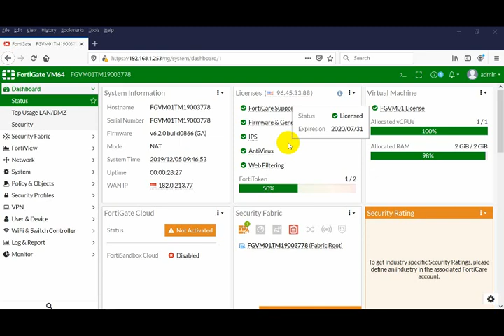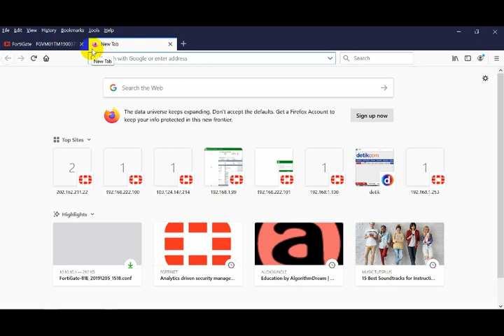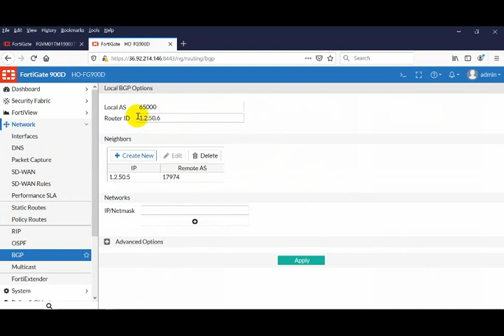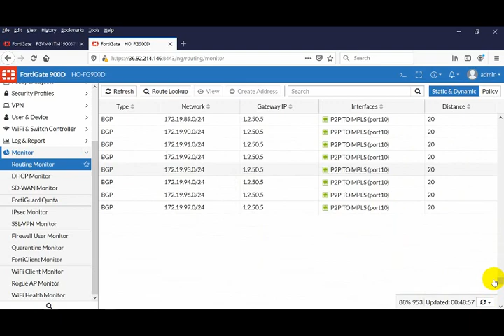Create Routing BGP on Fortigate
How To Create Routing BGP